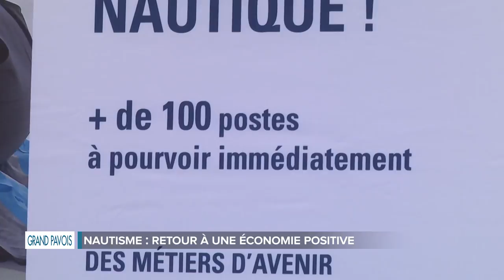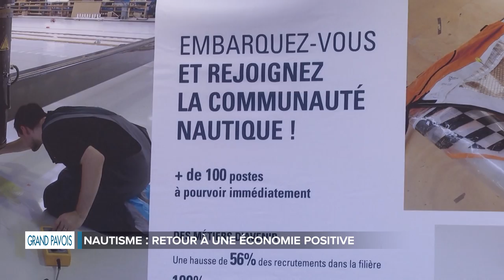Emission spéciale Nouvelle-Aquitaine - Le grand pavois, le salon du nautisme - partie 2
Le grand pavois, le salon du nautisme - partie 2